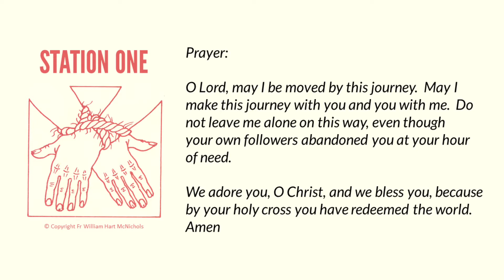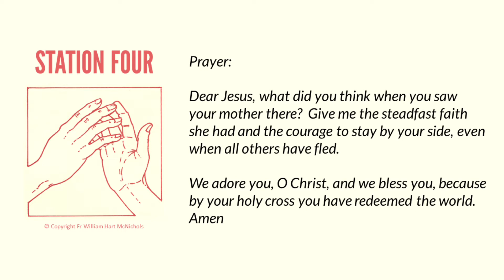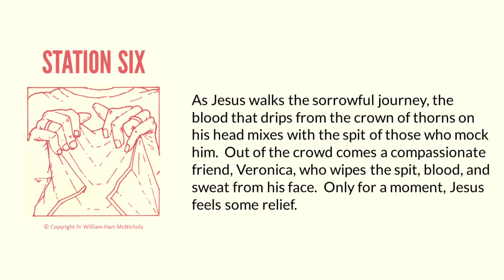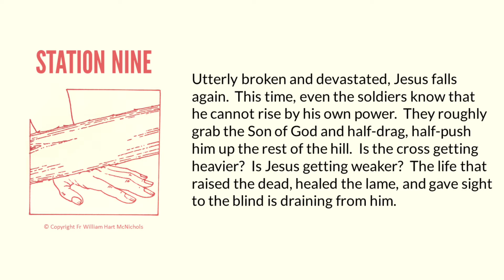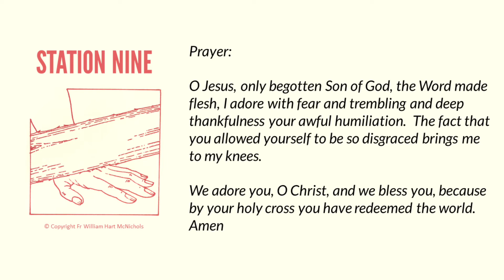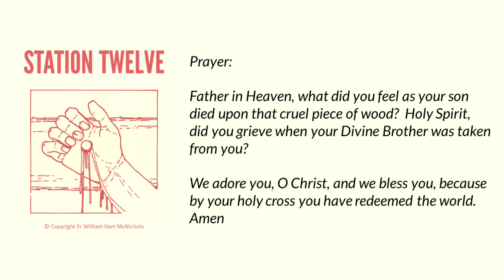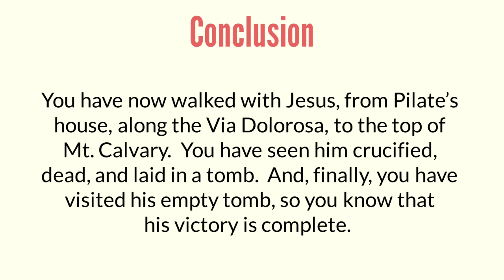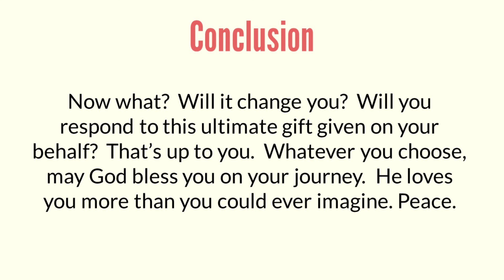Stations of the Cross - Good Friday, April 10, 2020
Stations of the Cross featuring:
Songs:
  Go Rest High
Artwork: Fr Bill McNichols